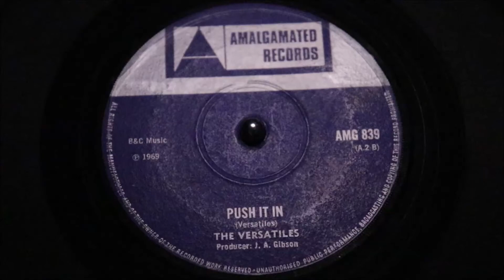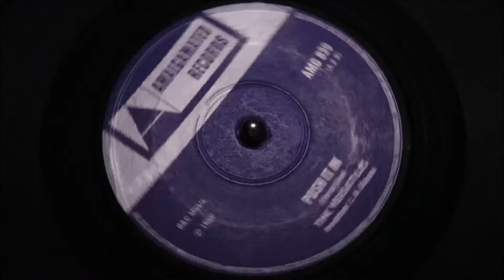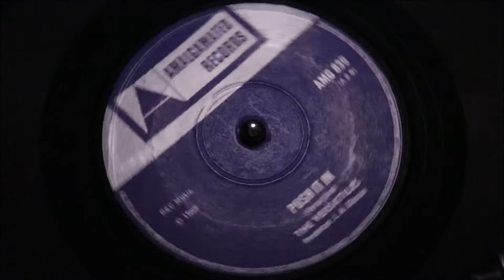The Versatiles - Push It In - Amalgamated Records: AMG 839 (45s)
Exceptionally clean vinyl, two clean labels revealing only soft signs of careful storage.

This famously risqué Rock Steady classic is seldom encountered in any other condition but "wrecked". Check out the beautifully clean copy that somehow didn't get invite to all those "blues" parties, listen to the crisp fidelity from the double soundfiile, lifted directly off this disc.

A listing for those collectors who seeking the classic Reggae in the rarely seen fine conditions.

Of course this 45 give up two top-drawer Joe Gibbs productions, from the golden year of "Skinhead" - 1969 .
Condition Report
Full gloss vinyl, showing only the merest hairline when angled in the light. Two clean labels free of